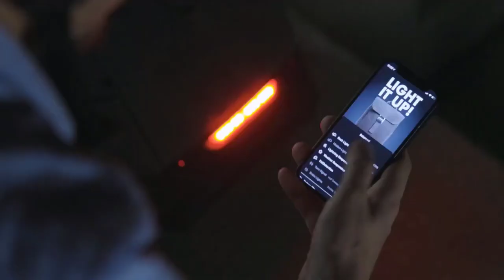Torch by UNIT 1 an urban backpack with integrated lights